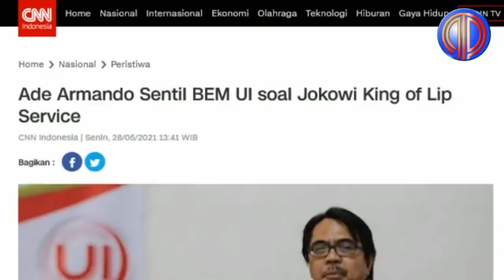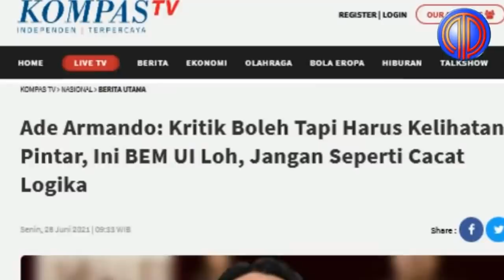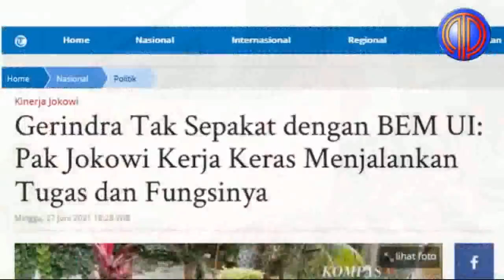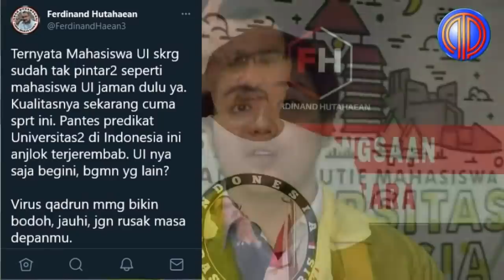Politik Terkini❗️Plonga-Plongo! Belain BEM UI 'Hina' Jokowi, Fadli Zon Dipermaslukan Faldo Maldini❗️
Aksi Badan Eksekutif Mahasiswa (BEM) Universitas Indonesia yang meyampaikan kritik Jokowi: The King of Lip Service jadi sorotan karena berujung pemanggilan dari rektorat. Namun, dalam polemik ini, BEM UI justru mendapat dukungan yang menggalir.

Hal ini jadi perdebatan dalam Catatan Demokrasi tvOne 'Ketika Presiden digelitik kritik'. Terjadi perdebatan antara dua pembicara yaitu Wakil Ketua Umum Partai Gerindra Fadli Zon dengan mantan Ketua BEM UI 2012, Faldo Maldini.

Sebelum perdebatan, Fadli mengawali paparan terkait pejabat yang merangkap posisi sehingga memiliki pendapatan ganda. Ia menyampaikan demikian karena menyinggung rangkap jabatan Rektor UI Ari Kuncoro sebagai Komisaris BRI.

Fadli menyoroti hal ini karena merujuk aturan yang diterapkan dalam statuta UI. Ia mengingatkan slogan UI yakni veritas, probitas, justitia yang berarti kejujuran, kebenaran, keadilan. Namun, justru UI yang melanggar hal itu.

Bagi dia, pejabat di Tanah Air, rasa malu sudah sangat mahal meski misalnya berbohong berkali-kali. Ia mencontohkan Menteri Kesehatan Inggris Matt Hancock yang mengundurkan diri karena melanggar prokes. "Jadi, jabatan itu bukan segala-galanya tapi menegakkkan institusi dan legacy. Itu yang paling penting," tutur Fadli.

Pun, ia menyarankan bahwa pejabat BUMN itu juga tak boleh rangkap jabatan. Namun, hal ini justru banyak terjadi di era sekarang. Ia khawatir bila rangkap jabatan Ari Kuncoro ini diteruskan maka akan ada konflik kepentingan untuk eksistensi UI sebagai perguruan tinggi.

Giliran Faldo Maldini yang bicara. Ia menyampaikan untuk rangkap jabatan sebaiknya bisa dikonfirmasi langsung ke Menteri BUMN Erick Thohir. "Fair kita aja, nanti bisa ditanya di situ," tutur Faldo.

Faldo menegaskan tak ada pembungkaman dalam polemik BEM UI yang dipanggil rektorat. Ia mengatakan begitu karena merujuk pernyataan tokoh-tokoh terkait UI seperti Fadli Zon, Rocky Gerung yang kerap melontarkan kritikan pedas ke pemerintah.

"Bahkan saya juga dulu begitu. Tidak ada yang merasa dibungkam," ujar Faldo.

Bagi dia, pemanggilan BEM UI oleh rektorat adalah hal biasa. Ia mengatakan ruang kritik harus tetap selalu ada. Pun, sampai saat ini juga tak ada sanksi yang diberikan rektorat terhadap pengurus BEM UI.

"Karena yang mau saya tekankan orang yang berpolitik seperti BEM UI, itu tidak boleh dihukum. Tidak ada hukuman kan sampai saat ini. Tidak ada hukuman kita lihat sama sekali oleh Leon, atau wakilnya Yogi," sebut Faldo.

Faldo juga mencontohkan kejadian kartu kuning yang dilakukan Ketua BEM UI 2018, Zaadit Taqwa kepada Jokowi. Ia mengatakan saat ini, Zaadit baik-baik saja dan tak ada masalah.

"Nah, itu yang paling penting, tidak pernah ada pembungkaman di Universitas Indonesia yang sangat egaliter, kampus ini isinya bintang semua, siapa yang bisa membungkam bintang gitu loh," ujar Faldo.
Fadli pun menanggapi pernyataan Faldo maksud BEM UI berpolitik.

"Tapi, begini menurut Anda berpolitiknya di mana? Saya sudah jawab tadi versi saya," tanya Fadli.

Faldo pun menjawab pertanyaan dari Fadli Zon. Ia menyinggung BEM UI sengaja membangun argumen dan menggalang dukungan.